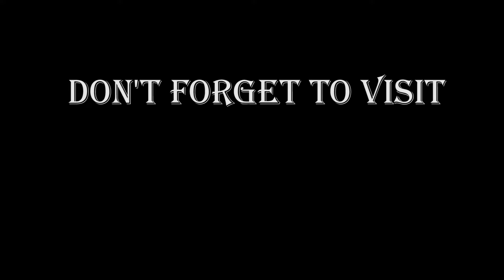‘प्रेमगीत ३’ विश्वभरका १२ सय पर्दा लाग्ने